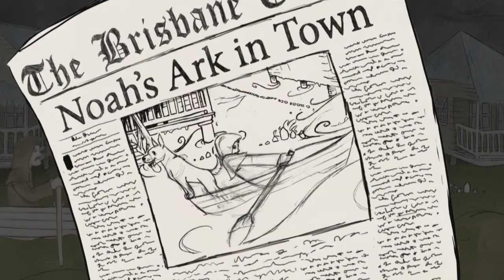Number 3 Bowen Hills animation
This short animated film tells the history of an inner city Brisbane house -- 3 Lanham Street, Bowen Hills -- during the late nineteenth and twentieth century, showing how it evolved over time and the families who called it their home during its 150 year history.

The animation was created by Eye Candy Animation for the National Museum of Australia's Landmarks gallery. More